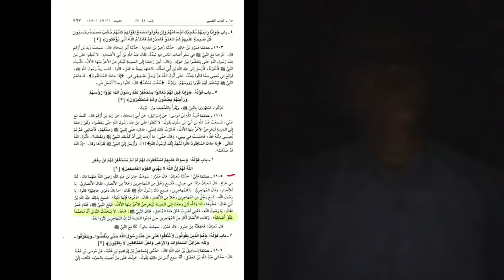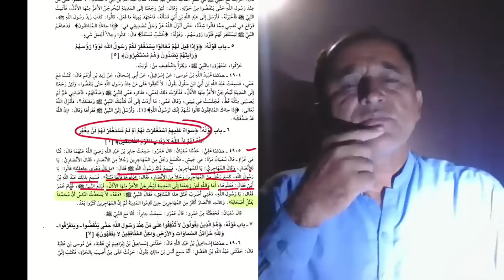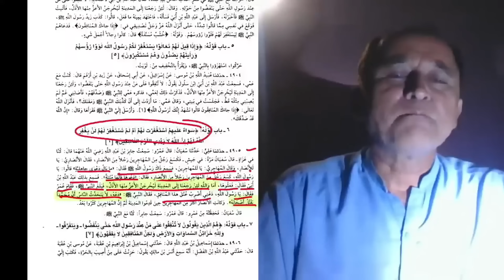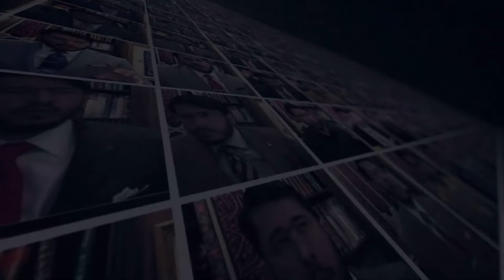Ghasib Khulafa Ki Khatir Abdullah bin Ubai Munfiq Ki Waqalat | Sunni Caller | Hassan Allahyari Urdu